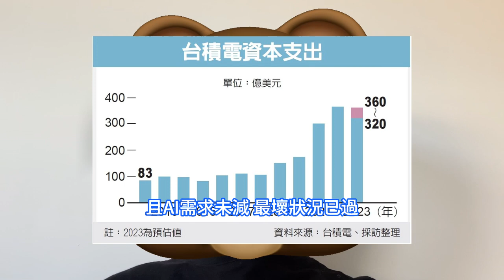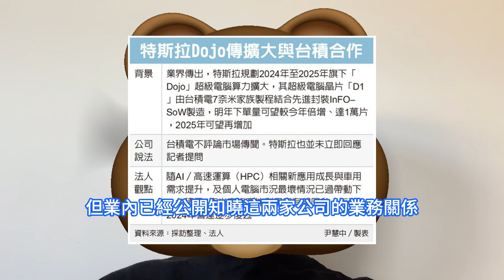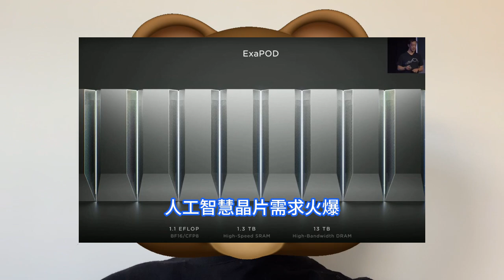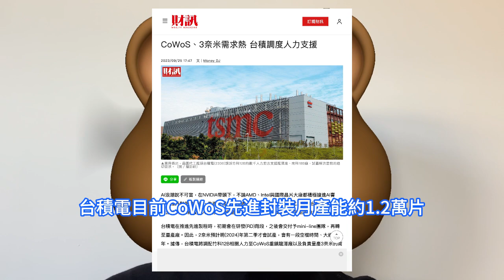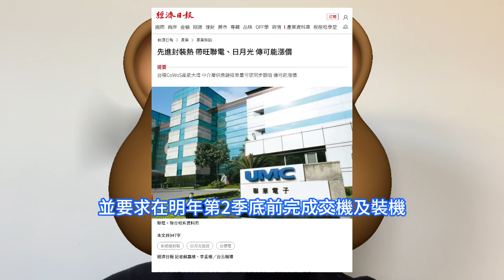極為強硬！輝達B100 3nm竟被迫提前，台積電代工AI晶片未來將更加昂貴。供應鏈中間膜價格猛上漲，CoWoS先進封裝產能太火。調派數千人支援龍潭廠、南科18B廠，以解決當前迫切人工智慧需求。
特斯拉前些日子正在增加Dojo D1超級計算機晶片的訂單。人工智慧晶片需求火爆，台積電CoWoS先進封裝產能不足，日前傳出大客戶輝達擴大AI晶片下量，加上AMD、亞馬遜等大廠急單湧現，台積電為此急找設備供應商增購CoWoS設備，增加30%訂單量。業界傳出，台積電調派竹科12B廠約數千人前去支援。